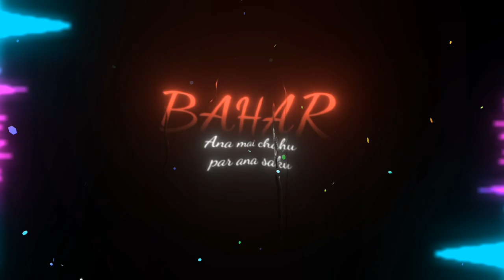YESSS I'M | OFFICIAL LYRICAL VIDEO | RAHUL & AVIRAL | VOCALIST DUDE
This video is made only for the intertainment purpose not to criticize caste , religion and community. If You enjoyed the video like the video and mention your opinion in comment box. Support us as much as possible.

PRODUCER : RAHUL
SINGER : AVIRAL
LYRICS WRITER : AVIRAL
VIDEO EDITOR : SACHAN & VIBHU

songs tamil
assamese song
melody songs tamil
banjara song
latest punjabi songs
melody song
abc songs
dj video
lamborghini song
tamil video songs
miya bhai song
taki taki song
music video
youtube downloader mp3
hd song
youtube songs
sexy video song
cocomelon songs
youtube song downloader
tubidymp3
earth song
youtube video to mp3
most liked video on youtube
mix video
youtube 2 mp3
yt1s mp3
free music for videos
song
new songs
hindi song
dj song
punjabi song
bhojpuri song
bhojpuri gana
sad song
old songs
telugu songs
nani teri morni ko mor le gaye
hindi gana
love songs
cocomelon
music
video song
52 gaj ka daman
new song 2021
bhojpuri video
i love you
christmas songs
twinkle twinkle little star
pagalworld
arijit singh
jubin nautiyal
shiv chalisa
mp3 song download
song download
djpunjab
xxxtentacion songs
naa songs
mp3 download
blinding lights
perfect lyrics
bohemian rhapsody
mp3 quack
vocal remover
hallelujah
backstreet boys
stand by me
last christmas
levitating lyrics
wap lyrics
hallelujah lyrics
trap remix
trap music remix
remix trap nation
trap remix song
trap queen remix
trap remixes of old songs
onderkoffer remix
best trap remixes
panda happy birthday song
trap remixes of popular songs
trap city jingle bells
pj panda happy birthday song
eminem trap remix
rap trap remix
bass trap remix
best trap music mix 2020
trap remix 2020
best trap music mix 2019
trap remix 2021
edm trap remix
rockstar bass remix trap
trap music dj mix
trap city jingle bells trap
home depot trap remix
best trap remixes of popular songs
best trap music mix 2020 hip hop 2020 rap
trap songs dj mix 2020
hm music production hm music remix
trap happy birthday song
empire today trap remix
best hip hop trap remixes
t shirt trap remix
trap music remix songs
venus fly trap kito remix
three little pigs trap remix
official music video rc rabie official music acdc thunderstruck official video savage love official video jerusalema official video kokborok video youtube 2021 18 music video stephen sharer tiktok cutie best friend official music video whoopty music video giannii hush galaanaa gaaromsaa 2021 tehran tokyo music video ed sheeran shivers video sasy tehran tokyo music video keekiyyaa badhaadhaa 2021 shatta wale hajia bintu video ariana grande 34 35 official music video 6ix9ine zaza music video tekno puttin video eminem higher official music video sexpistols official video xxyyxx about you official video garth brooks official music videos listen to piper rockelle butterflies megan thee stallion body official music video tehran tokyo sasy music video ashnikko slumber party music video vannda videos albertnbn m6 the dance official video thriller official video zaza 69 music video keekiyyaa badhaadhaa new music 2021 sarkodie happy day video bohemian rhapsody official video rod stewart official videos best friend saweetie official video slumber party ashnikko official music video galaanaa gaaromsaa new music 2021 lil nas x montero official music video nine inch nails hurt official video ittiqaa tafarii new 2020 tekno puttin music video luke bryan waves video tekno designer video music video sasy tehran tokyo eritrean music 2021 youtube